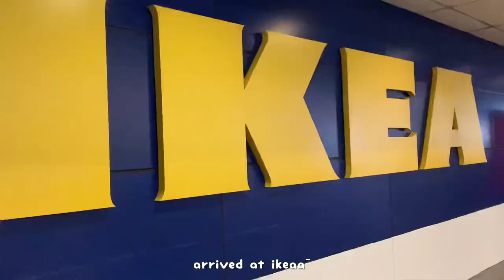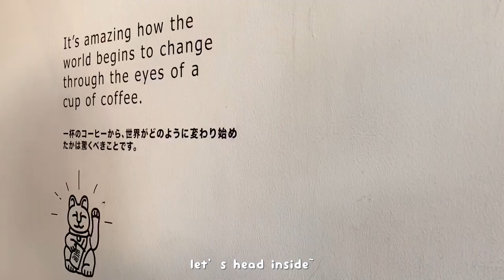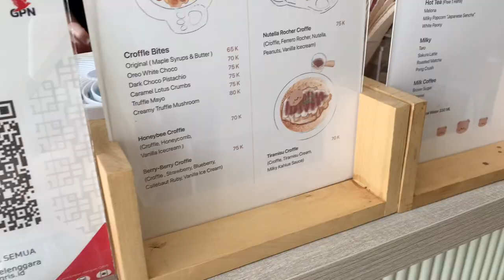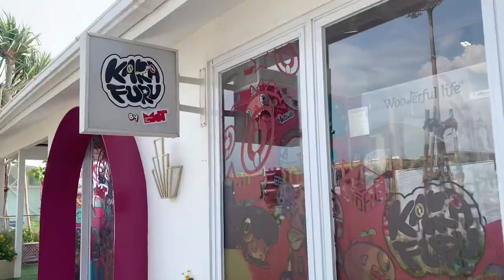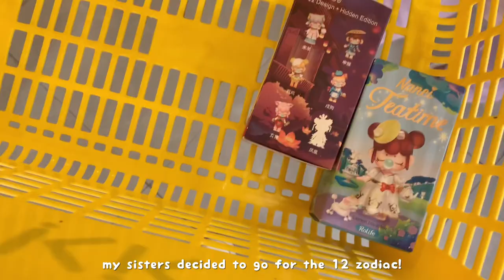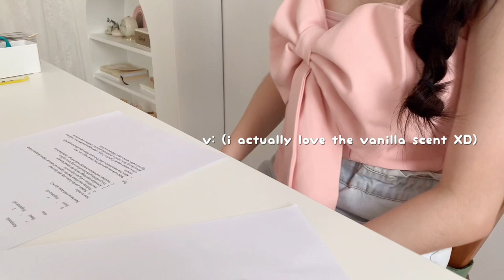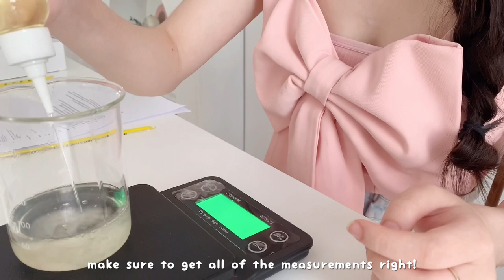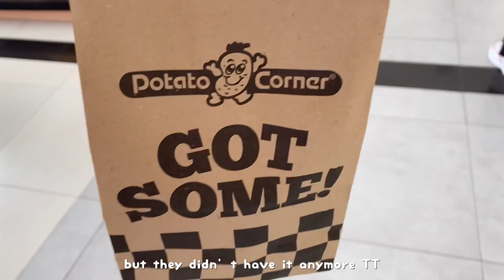Jakarta vlog🧸 |candle class, famous cafes🍰,ice skating,ikea trip🛒 ,blind boxes and more!|indo🇮🇩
Jakarta vlog is outt! can't describe how happy am i during this tripp🙈
and also thankyouu so so much for 100 sub and my first 1k vieww yuhuuu~i know it may seem little to some people but it really means the whole world to me :)) so thankyouuu, appreciate it!💕

a little update here from future me :) i'm having my finals this week, so i probably need to focus on my study first XD Hope i can pass the test with flying colors~

jeans pull&bear
yellow top colorbox

About me
Hello there~ my name is Valencia and i live here in Indonesia. I consider photography as one of my passion ^^and throughout this channel i’m gonna share my documentary life here in Indonesia, do join me on the ride🙈